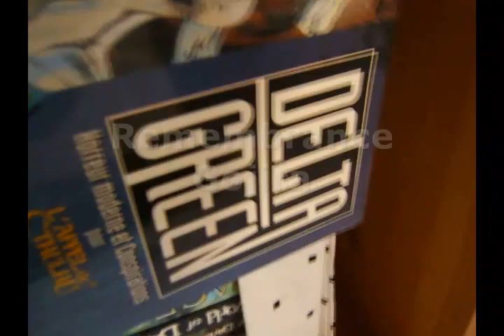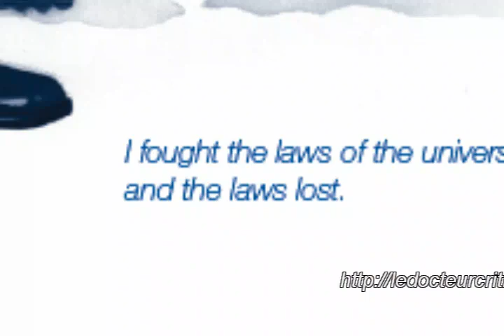Critique #39 - Geist The Sin-Eaters - Partie 1